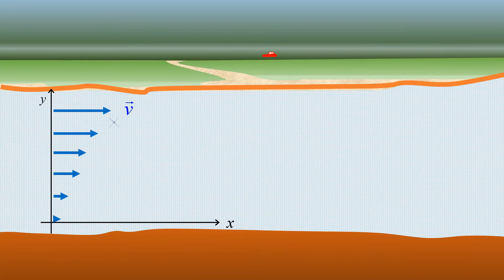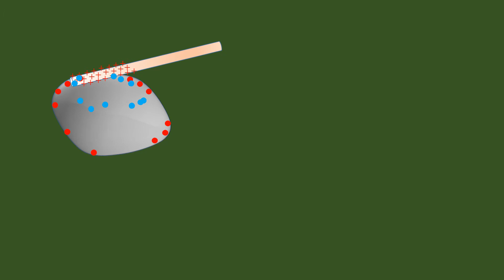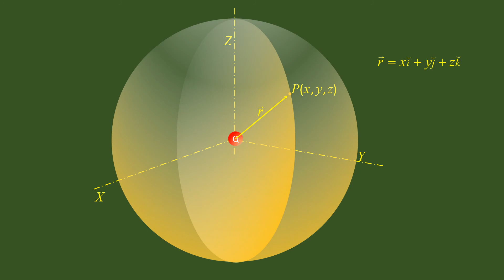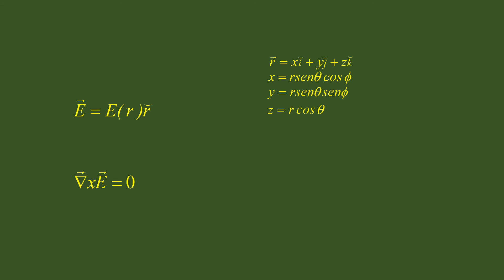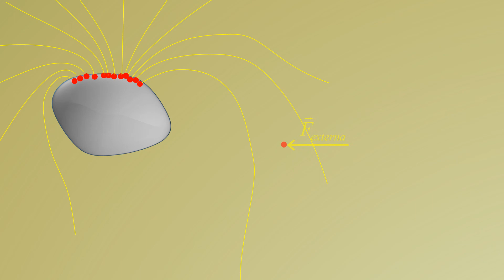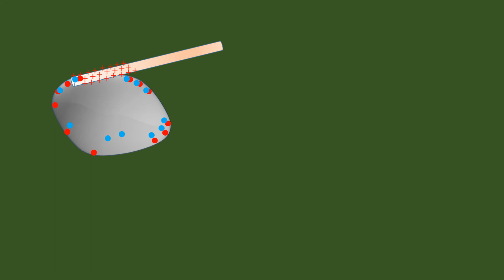Energía de un campo electrostático: el rotacional del campo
De dónde proviene la energía en un campo electrostático? Podemos utilizarla sin modificar al campo? Para responder estos interrogantes calculamos el rotacional de un campo electrostático cualquiera.